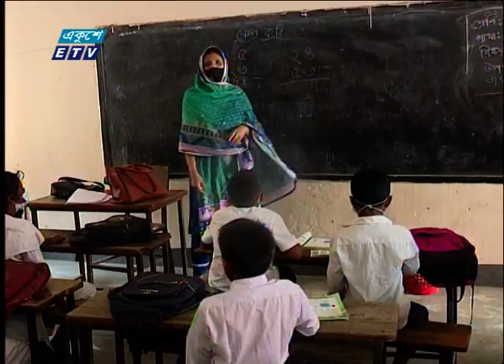দেড় মাস পর সশরীরে পাঠদান | ETV News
প্রায় দেড় মাস পর দেশের সব স্কুলে প্রথম থেকে পঞ্চম শ্রেণির সশরীরে পাঠদান শুরু হয়েছে। স্বাস্থ্যবিধিসহ অন্যন্য নির্দেশনা মেনে শিক্ষা প্রতিষ্ঠান পরিচালিত হচ্ছে বলে জানান সংশ্লিষ্টরা। তবে শ্রেণী কক্ষের পরিবেশ নিয়ে অভিভাবকদের ছিল মিশ্র প্রক্রিয়া। মাহমুদ হাসানের রিপোর্ট।

২০০০ সালের ১৪ই এপ্রিল এটি সম্প্রচার কার্যক্রম শুরু করে। টিভি চ্যানেলটির খবরে নতুনত্ব ও অভিনবত্ব থাকার কারণে দর্শকদের কাছে বিপুল জনপ্রিয়তা লাভ করে। দেশ বিদেশের সর্বশেষ খবর, নাটক, সিনেমা, ডকুমেন্টারিসহ নানা খবর ও বিনোদনমূলক অনুষ্ঠান প্রচারিত হয় একুশে টেলিভিশনে।